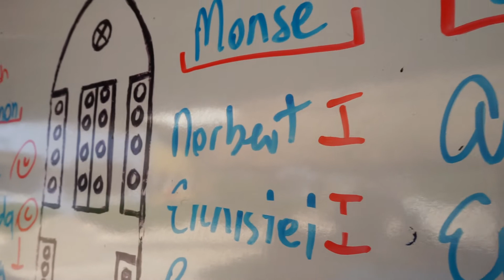Diving in Mexico, Playa del Carmen, Manchones June 01 2021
Dressel Divers Paraiso. Thank you Montserrat for lessons and training and Cecilia for beautiful shots! 😁